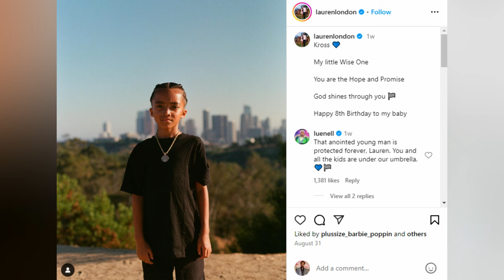Lauren London & Lil Wayne MELTS HEARTS as they Celebrate their son 15th Birthday!